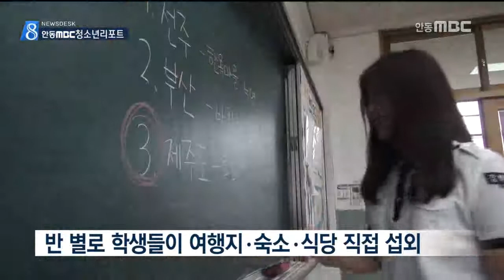[안동MBC뉴스][R청소년리포트335] 학생들이 기획한 수학여행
2017/06/30 14:26:11    작성자 : 홍석준

◀ＡＮＣ▶
청소년 리포트시간입니다.
학창시절 대표적인 추억이 될 수학여행을
처음부터 끝까지 학생들이 직접
기획하고 준비하는 학교가 있습니다.

김다연 청소년 기자가 소개합니다.
◀ＥＮＤ▶

2학년 1반의 수학여행을 기획한 주희가
필요한 준비물을 전화로 예약하고 있습니다.

◀ＩＮＴ▶ 김주희 / 경북항공고등학교 2학년
"도착 시간에 맞게 공항으로 가져다주시면
될 것 같아요. 아! 결재는 아마 카드로
할 것 같아요."

경북항공고는, 이렇게 반별로 떠나는
소규모 테마형 수학여행을
4년째 실시해 오고 있는데요..

두 달 전부터 학급회의를 열어
여행지와 식당, 숙소까지 여행에 필요한
모든 것을 반별로 협의해 결정했습니다.

◀ＩＮＴ▶ 김병호 / 경북항공고등학교 교장
"우리 학생들이 여행지와 숙소를 정하고,
심지어 먹는 음식점까지 학생들이 스스로 정해
그 곳에서 먹고 갔다 온 다음에 결산도 학생들
스스로 하는 수학여행을 다녀오고 있습니다."

이번 여행은 4개 반이 각각 제주도와 전주,
부산, 강원도로 목적지를 정했습니다.

비가 오는 궂은 날씨였지만, 우도에서의
자전거 하이킹과 월정리 해수욕장에서의
카약 체험은 단체 관광에선 해보기 힘든
경험이었습니다.

◀ＩＮＴ▶ 박민서 / 경북항공고등학교 2학년
"마지막 수학여행을 저희 친구들끼리 직접
기획하고 만들어서 다니니 더욱 더 보람차고
행복한 것 같습니다.”

반 친구들 모두가 오늘 여행에 대해 평가하고
내일 일정을 준비한 만큼, 이번 여행에 대한
만족도는 높았는데요.

(SU) "학생들이 반별로 주제를 잡고
직접 기획한 수학여행에서, 친구와 우정을
나누며 값진 추억을 만들었습니다.

안동MBC 청소년기자 김다연 입니다."///